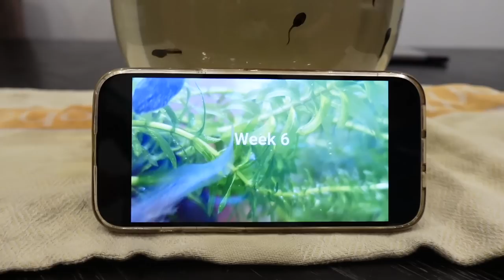VLOG#326 FREEK VONK & BIZAR GROOT HUIS! ELI VERDRIETIG? - DESTINYDION